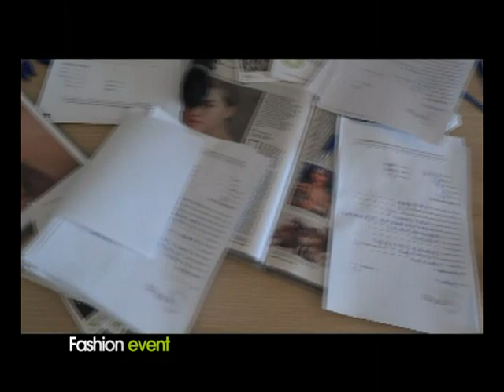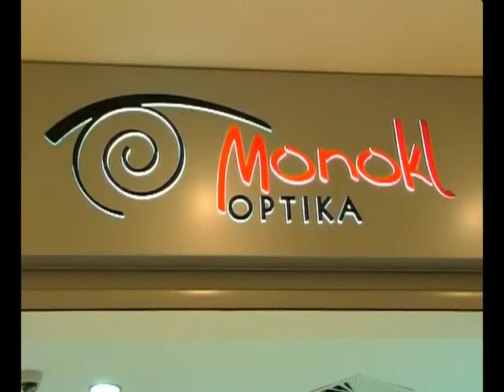SHOWROOM 1. DIO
ATLAS TV: SHOWROOM 1. DIO - GOSTI: SLAVEN DJUKANOVIC - PJEVAC, VLADO BOZOVIC - PJEVAC / MODNA REVIJA SUZANA PERIC - PLAZNI BAR MR. STEFAN BRAUN - BECICI / HOTEL " PODGORICA" - KASTING GOST: JELENA IVANOVIC - INTERNATIONAL SCOUTING OFFICE